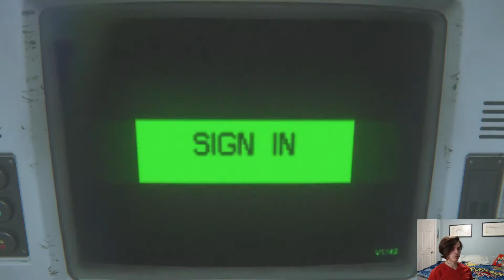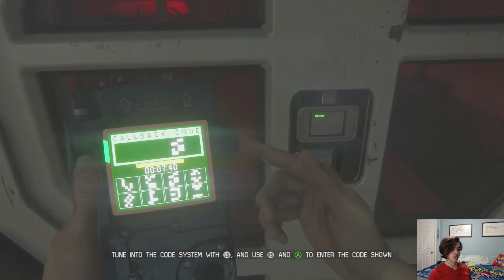KaigePlays: Alien Isolation [Part 15]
Alien Isolation is an action adventure video game that is based on Ridley Scott's Alien franchise.

Hi, I'm Kaige and I play video games :p